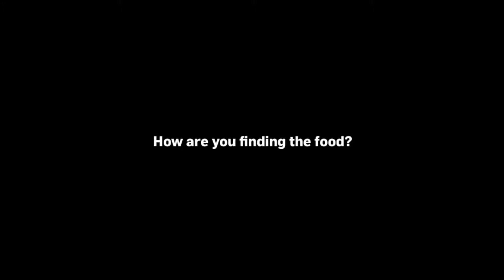SD China VLOG 1 - How is the Team settling in? - Team UOW Australia (Solar Decathlon China)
In their first week here in Datong, we chat to the team about how they're settling into China and the Solar Decathlon lifestyle.

Team UOW presents the Illawarra Flame house! We are Team UOW Australia, competing in the worlds largest sustainable buildings competition in the world - the Solar Decathlon China 2013.

We have designed and built the Illawarra Flame house as a part of the biggest student run design competition the University of Wollongong has entered!